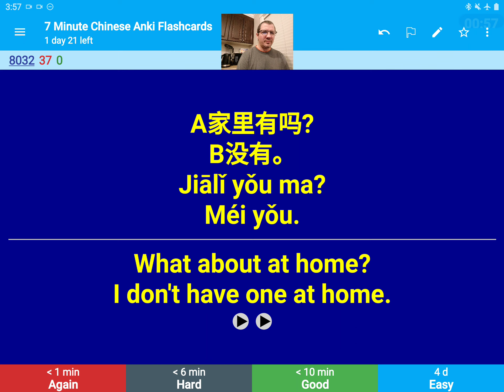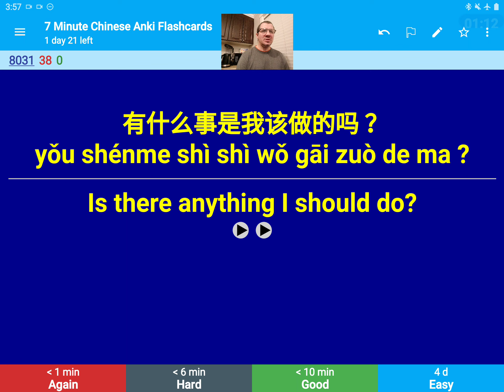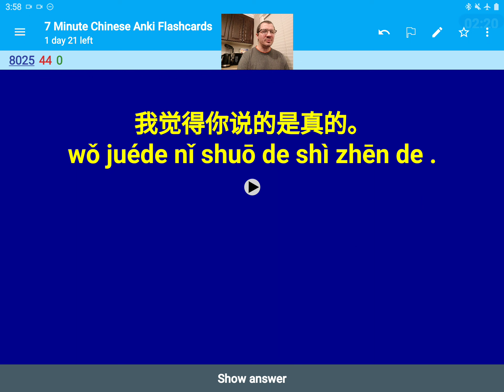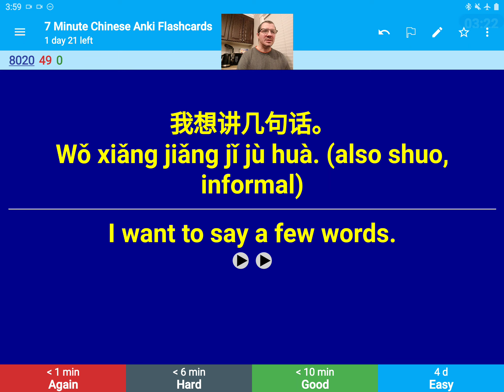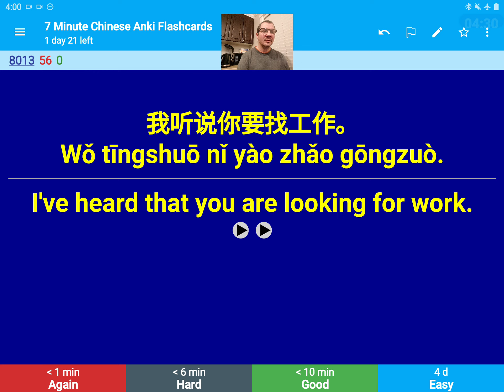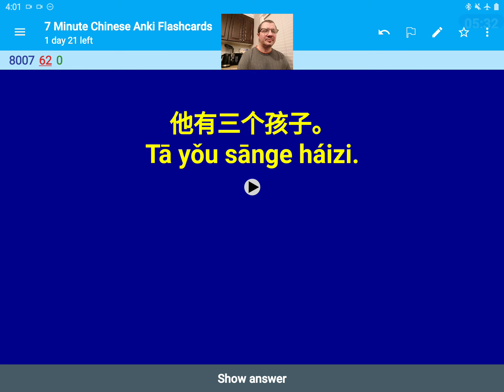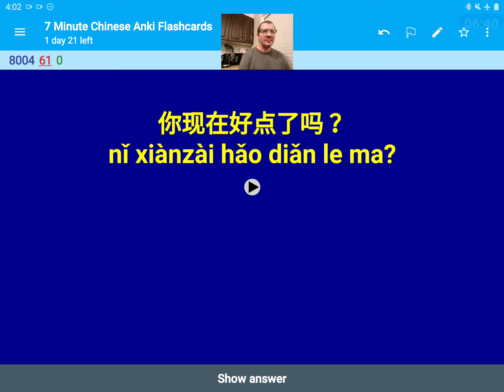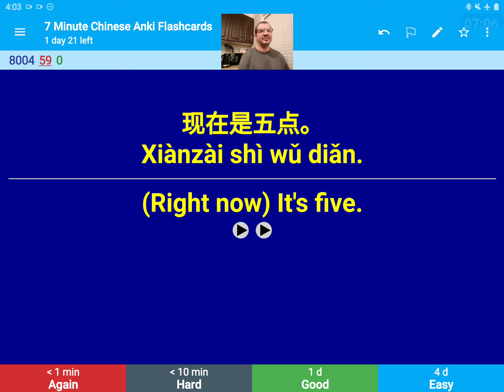7 Minute Chinese Anki Flashcards 15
7 Minute Chinese

 Add Oil :)